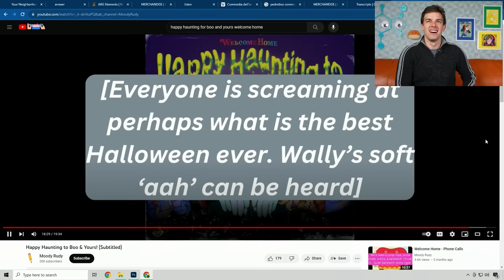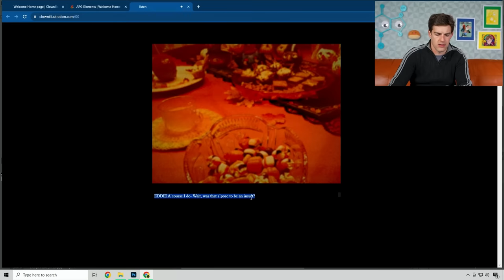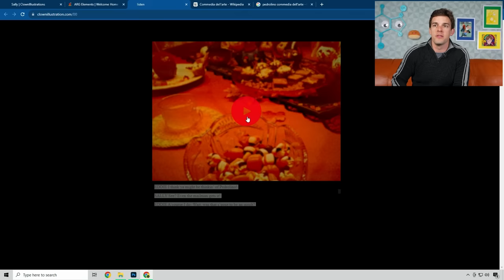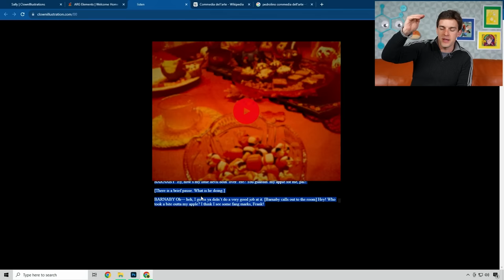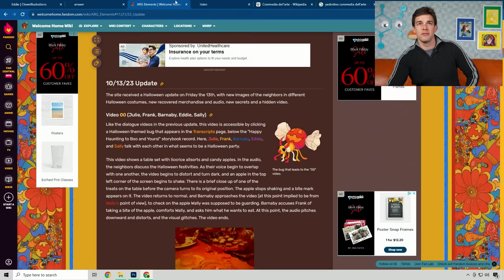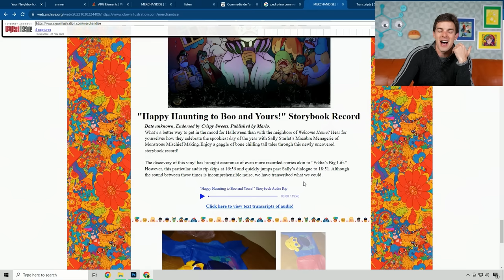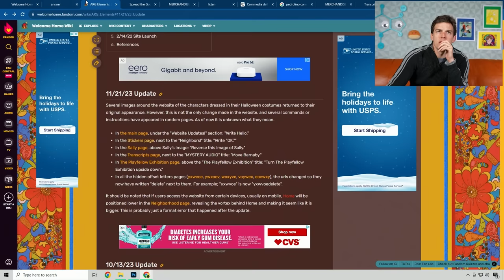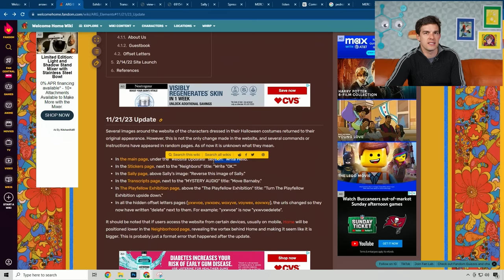Welcome Home Just Got A HUGE New Update! | Welcome Home Website Update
Friends, It's been a while since we visited Welcome Home and since then A LOT has happened! The mystery-filled website has gone through a flurry of updates including a Halloween update, and a few after that! I think it's about time we hopped back over and snooped around the neighborhood! There is always something hiding deeper beneath the surface of this website and it's my job today to find it!

0:00 - The Wally Banter
7:07  - poppy from trolls is the ultimate poppy, sorry not sorry
55:28 - The Frank Wrap Up

*Join Our Other YouTube Channels!*